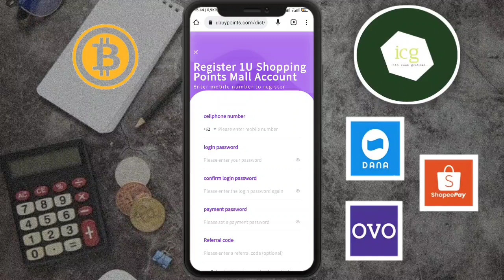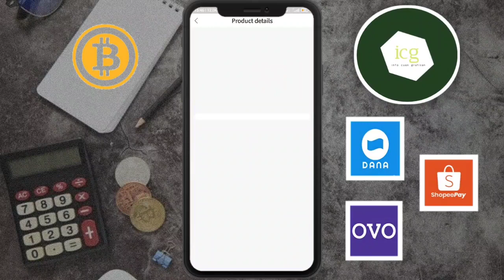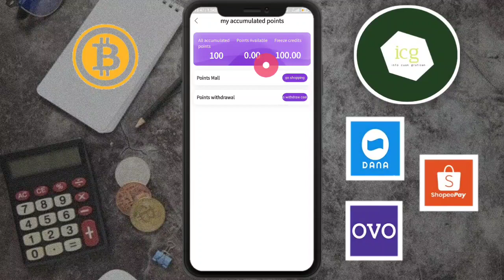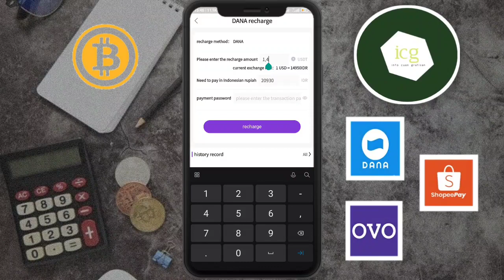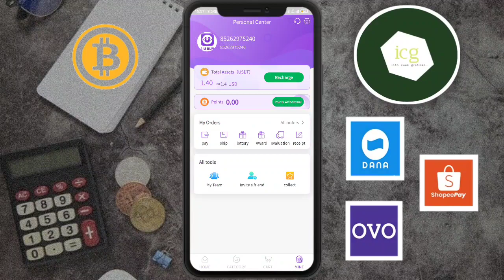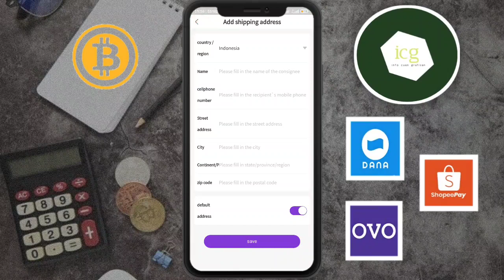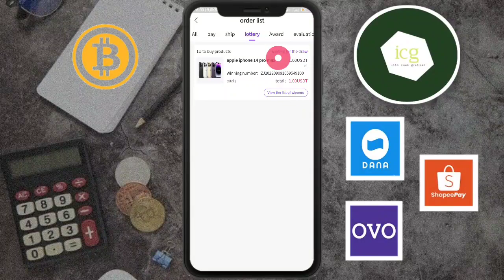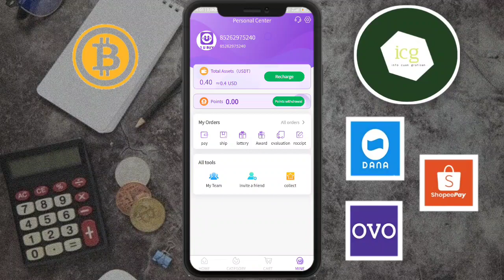13 pro max cuman 14.000!! cuman di aplikasi penghasil uang terbukti membayar 2022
Ini adalah mode belanja baru yang penuh kesenangan dan kejutan di tahun 2022, melalui belanja 1U, orang-orang dengan minat yang sama akan berkumpul bersama, setiap produk dapat diikutsertakan dalam beberapa kali, dan semakin banyak waktu partisipasi, setiap produk memiliki jumlah peserta maksimum, selama jumlah peserta mencapai standar, sistem akan menghitung orang yang beruntung, siapa yang akan mendapatkan produk. Beruntung ternyata, setiap orang memiliki kesempatan untuk mendapatkan barang dengan biaya investasi 1usdt, dan hati tepat di depan Anda. Semakin besar peluang mendapatkan barang

Masih bisakah Anda menghasilkan uang dengan menghabiskan uang? Anda dapat dengan mudah mendapatkan $10.000 sebulan dari rumah hanya dengan meminta teman Anda untuk melakukan pemesanan menggunakan tautan yang Anda bagikan. Ini adalah model baru dari rabat belanja, yang tidak hanya memungkinkan konsumsi harian teman Anda untuk ditukar dengan pendapatan harian Anda, tetapi juga memungkinkan Anda menghemat uang untuk setiap pesanan yang Anda beli! Fungsi mitra 1U BUY didasarkan pada model baru ini!

DAGET: ( TONTON VIDEO MINIMAL 5 MENIT! DAGET AKAN MUNCUL SETELAH 10 MENIT KEDEPAN, PANTAU SAJA VIDEO SAYA!)